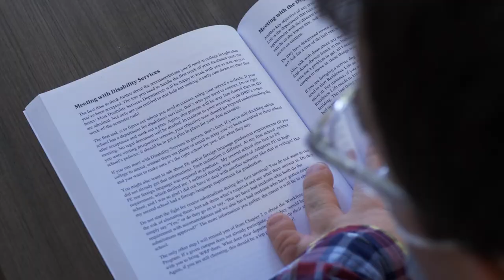Fall 2021 Outstanding Graduate: Logan E. Gin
Logan E. Gin is the fall 2021 outstanding graduate for The College of Liberal Arts and Sciences (natural sciences) at Arizona State University, graduating with a doctorate degree in biology (biology and society). ASU's fall 2021 Graduate Commencement ceremony was held on Dec. 13 at Desert Financial Arena. Learn more about this Sun Devil’s achievements